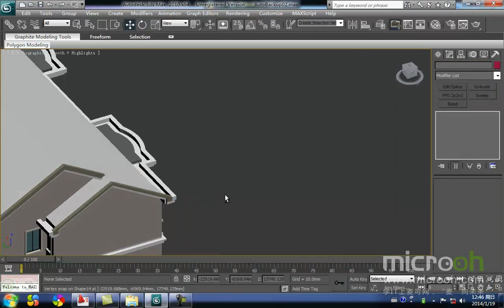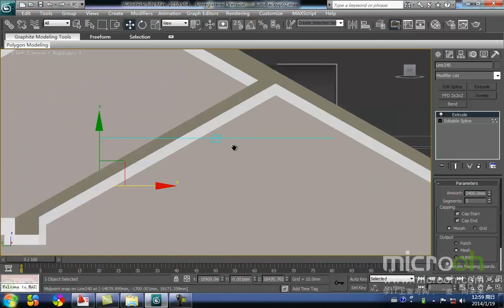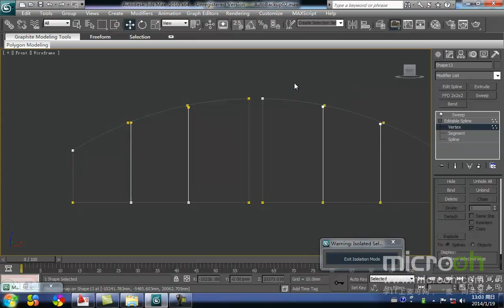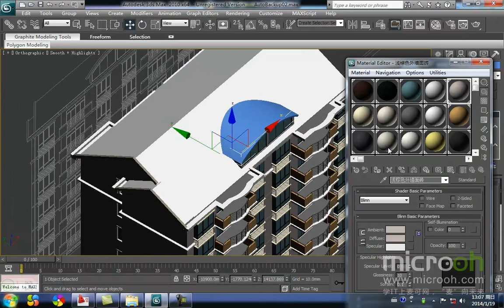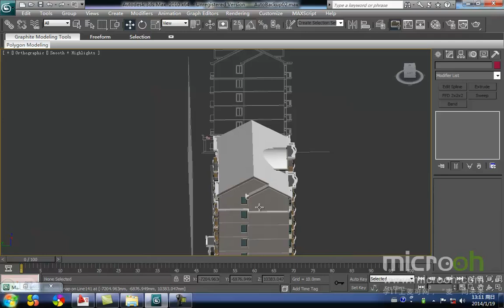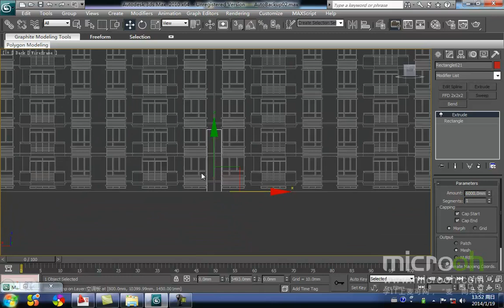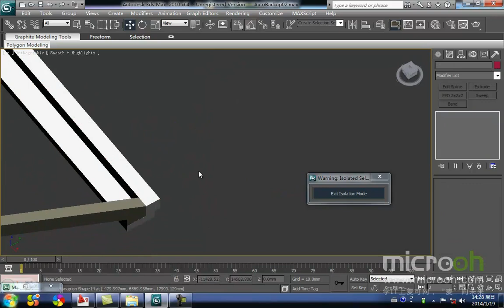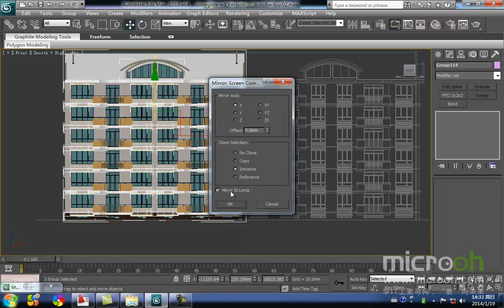行业类建筑模型精品课程17 多层住宅的制作 11